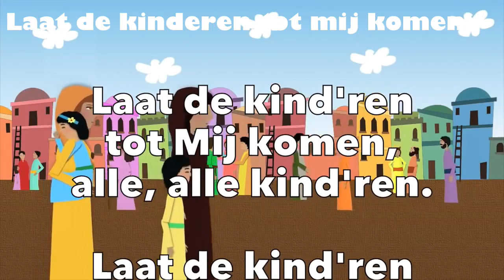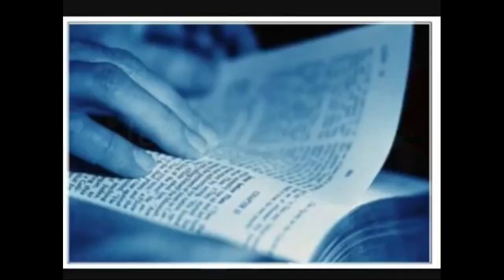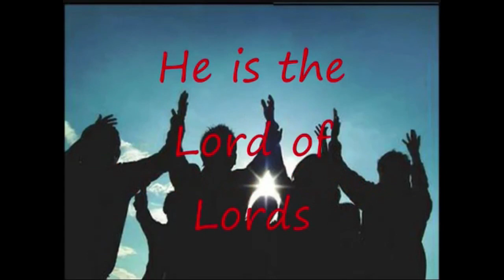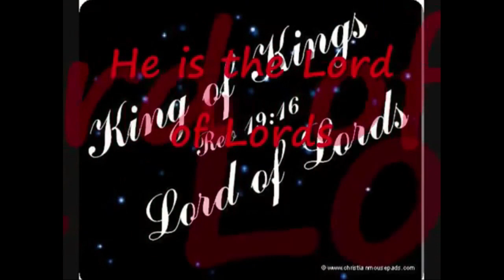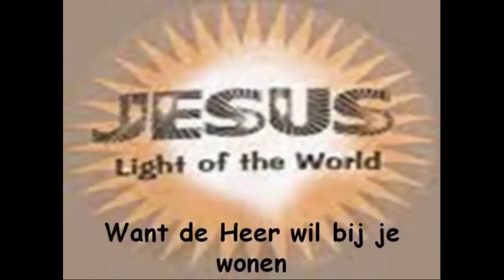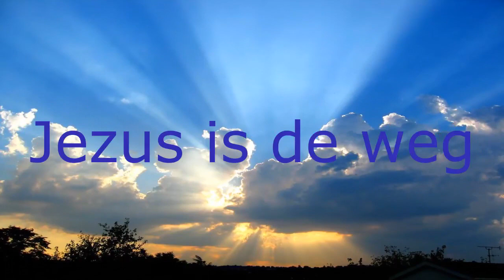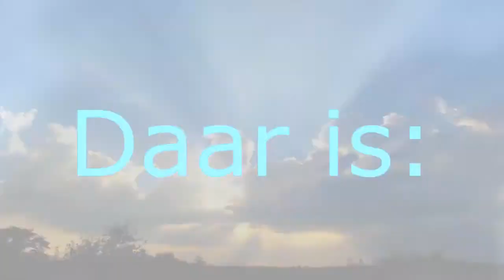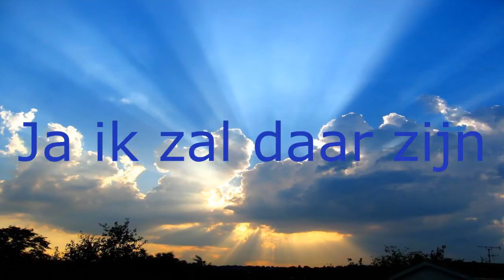Laat De Kinderen Tot Mij Komen Br Reza